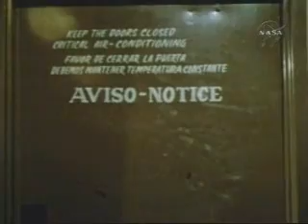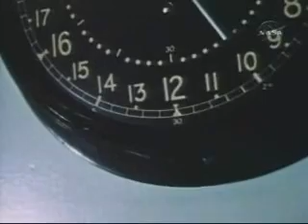Friendship7: 2of6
Friendship 7
"Friendship 7 MA-6 (23)
Atlas (6)
Crew: John H. Glenn, Jr. "